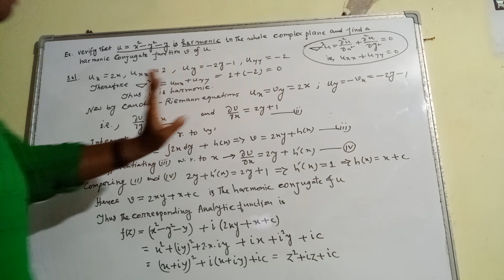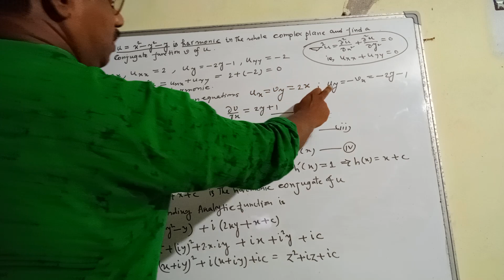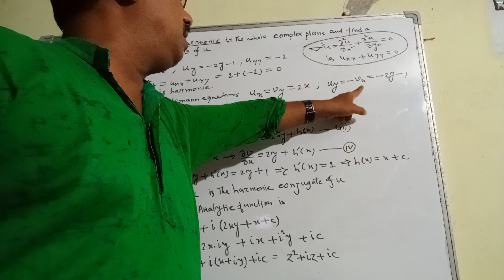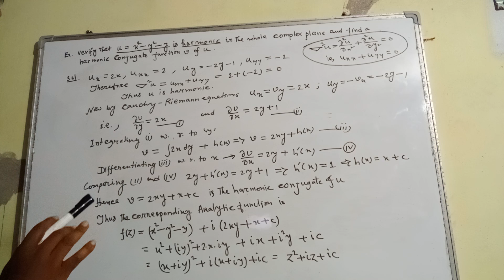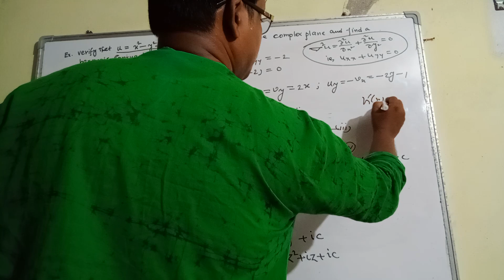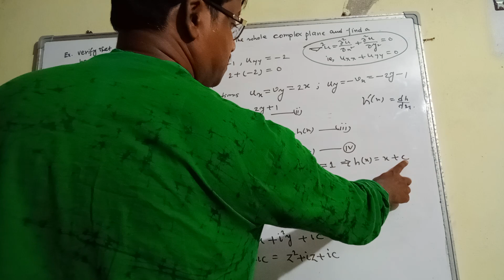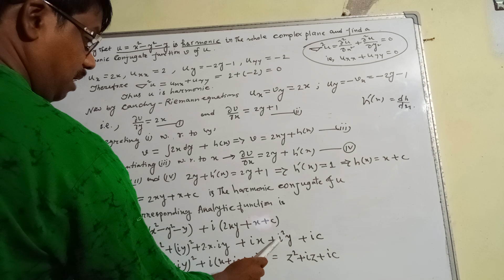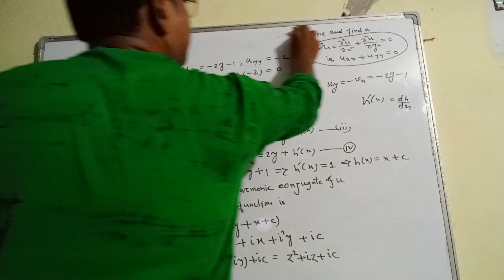Engineering Mathematics: Complex Analysis, To find the harmonic conjugate.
ENGINEERING MATHEMATICS/SECOND YEAR/COMPLEX ANALYSIS/TO FIND THE HARMONIC CONJUGATE OF A FUNCTION/TO FIND A ANALYTIC FUNCTION WHEN REAL PART IS GIVEN./ LECTURE 4